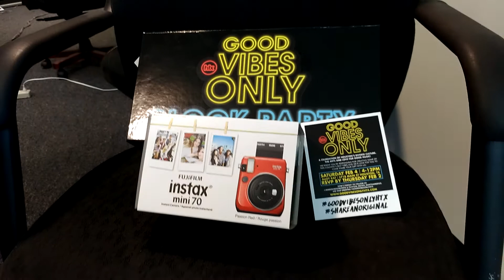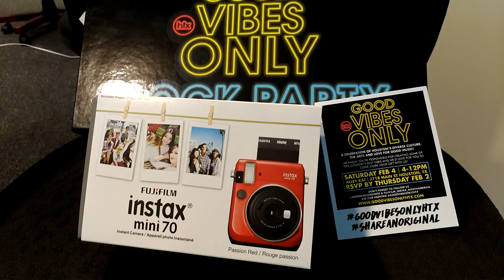Good Vibes Only Block Party in Houston!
Win the Fujifilm Instax Mini 70 Instant Camera with 60mm Lens compliments of Good Vibes Day party this Saturday at 4 pm - Alley Kat in Midtown Houston for SuperBowl51 Weekend...Just email me at and tell me your most memorable good vibes event or life experience.